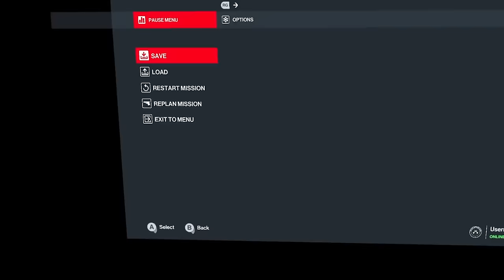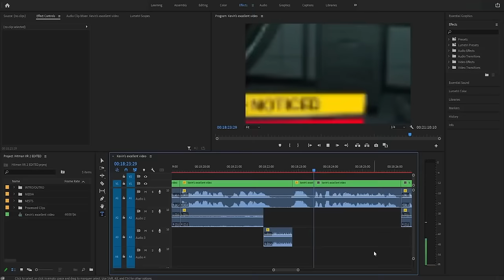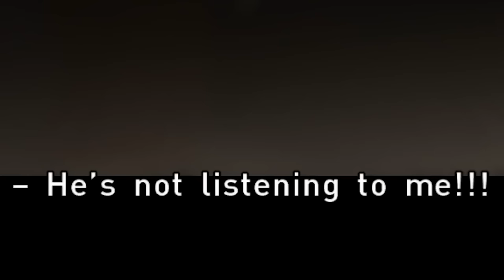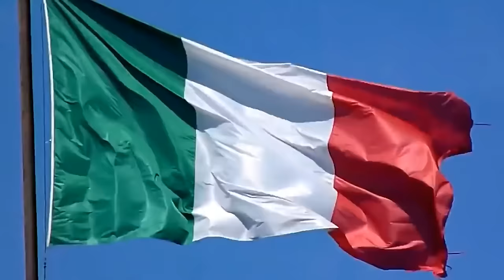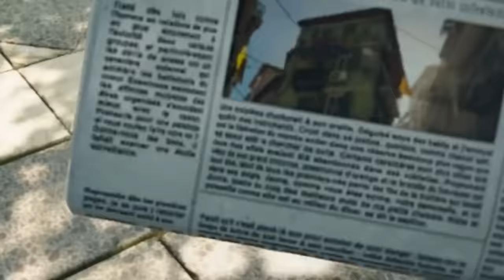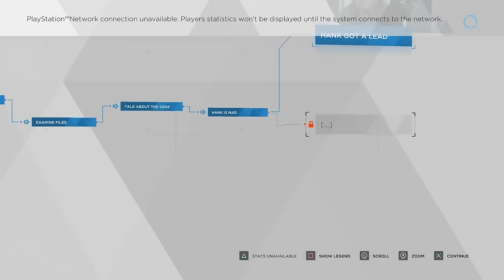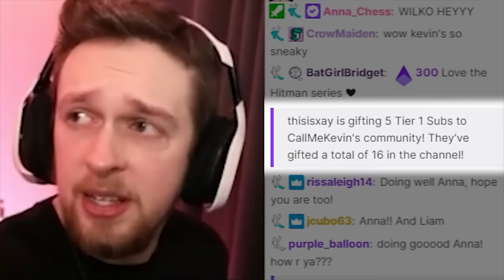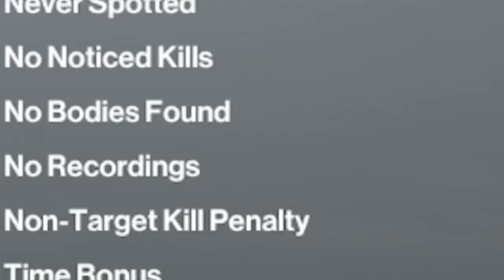The murderous tendencies of Kevin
Good 'ol murder...

Special thanks to channel donors:
slump sloth
SOGGY SAMMICH

Special thanks to channel members:
caitlin
Joe Jensen
Jake The Robot
Syrph
The Wonky Donkey Supporter
Suda Falls